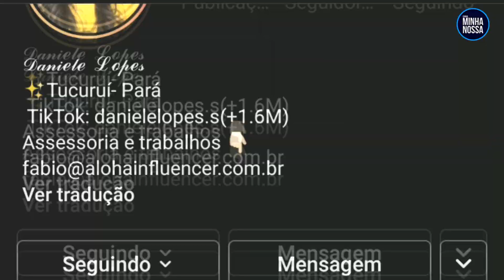DANI DO TIKTOK - Conheça a Famosa Paraense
Daniele Lopes tem 18 anos e é natural de Tucuruí, cidade do interior do Pará.
A paraense estourou por gravar, diariamente, a mesma música no mesmo ambiente e coreografia, mas com roupas diferentes.

Faça uma doação em qualquer valor para ajudar nosso canal.